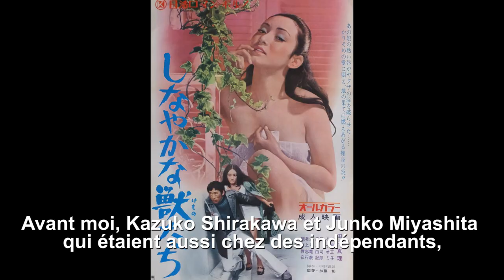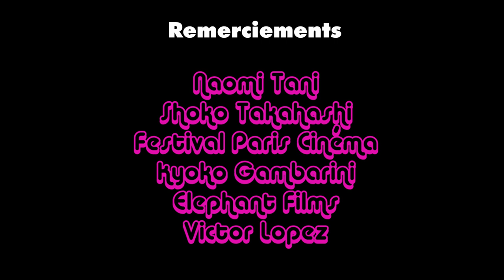Pinku Eiga // Épisode Bonus : Naomi Tani, la reine du SM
Un mini web-doc conçu par Guillaume Perrin et Anthony Plu.